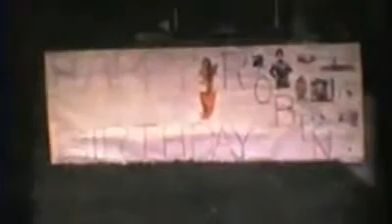Donna and Robin's Birthday September 29 1969.mp4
8 mm voice over. In this video, Donna, Robin, Uncle Bufe, Aunt Roberta, Randy, Rick, Rachel, Rusty, Phil, Rolleen.